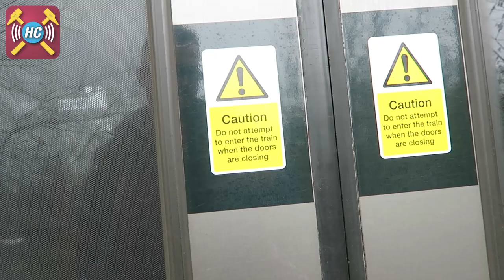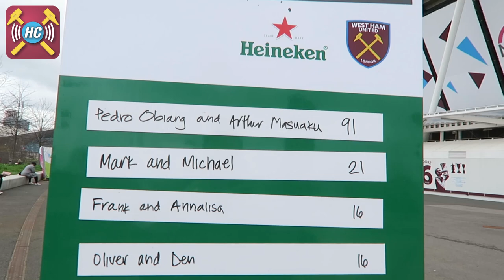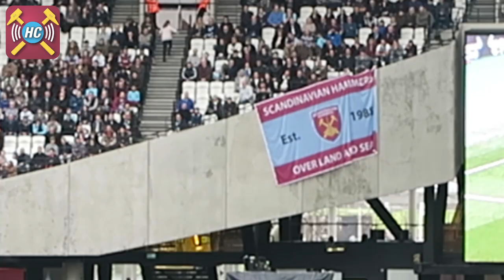Match Vlog v Leicester | Hammerhead Challenge | Lanzini Freekick | Groundhog Day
Here is Gonzo's vlog for the 2-3 defeat at home to Leicester. It's a bit of a roller-coaster ending in defeat but if you don't like that it's worth watching just to see Tony fall over when walking up the stairs.